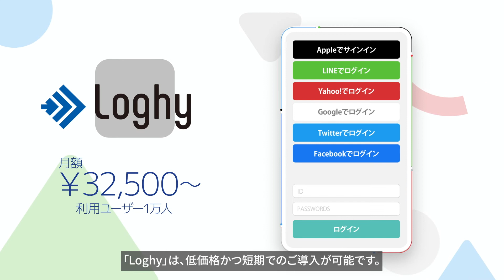【サービス紹介映像】インキュデータ株式会社様_Loghy紹介映像（PROOX制作実績）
‹インキュデータ株式会社様_Loghy紹介映像›
SNS連携サービス「Loghy」のサービス紹介映像です。ターゲットのイメージに合わせて、ポップで華やかな演出にしています。営業活用に長尺を各1本、YouTube広告用に30秒尺を各1本制作しました。